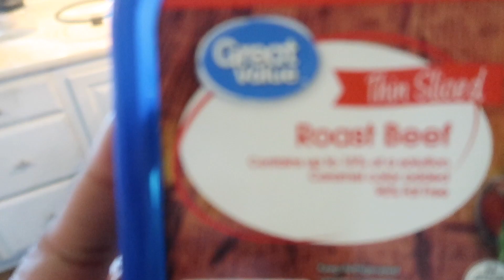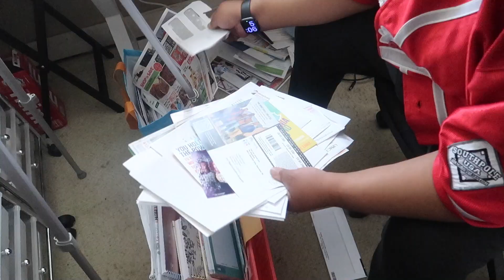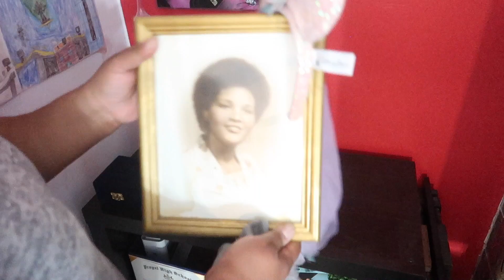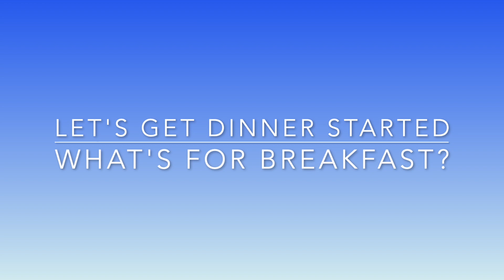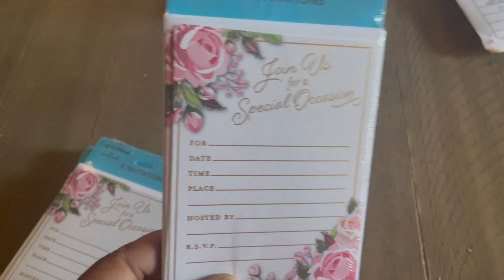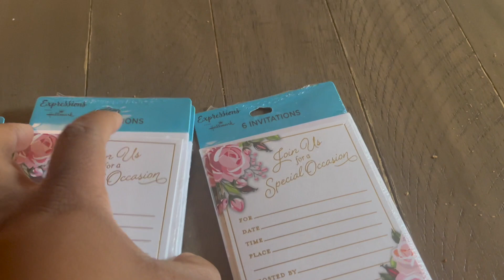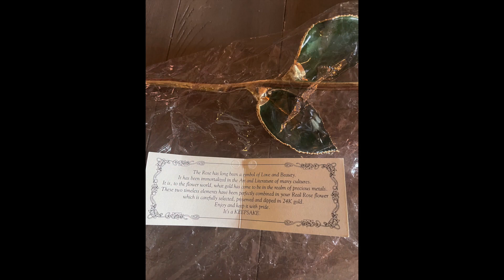Extreme get it all done/clean with me/restock/studio makeover/livingroom and kitchen clean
Thank you and Welcome to today's video.Today we are cleaning the kitchen and the living room and making over my new studio. Of course restock the snacks.  if this is something that you are into please hit that  subscribe and turn those bell notifications on so you don't miss the exciting things that are taking place over here soon my channel.Over here we do all things, homemaking, mama life, wife life And living our best life. If you need encouragement, you need to  get motivated, or a friend to just chill and hang sit or just a good laugh then you have come to the right place.

               VCR57

💙Bestie Mail💙
Bethany Mitchell
850 Walnut St

     $Dathemy